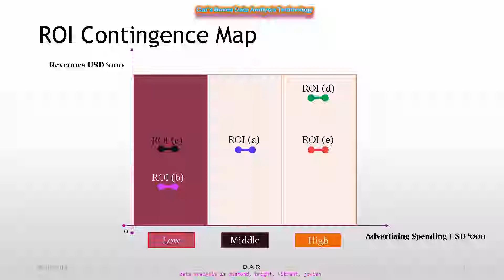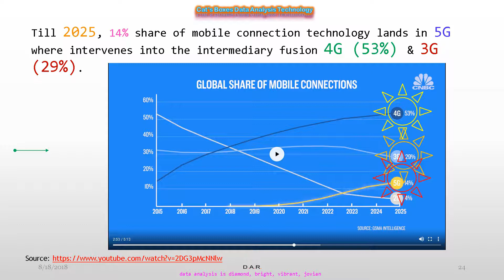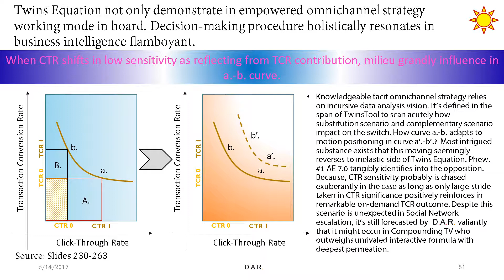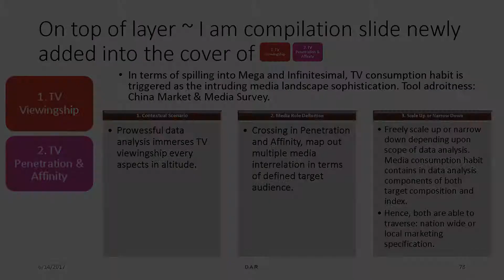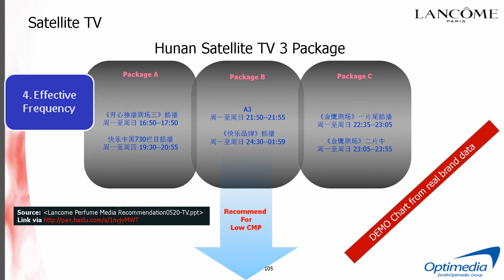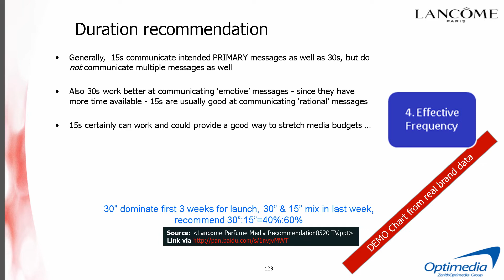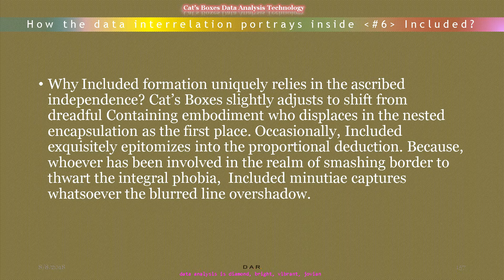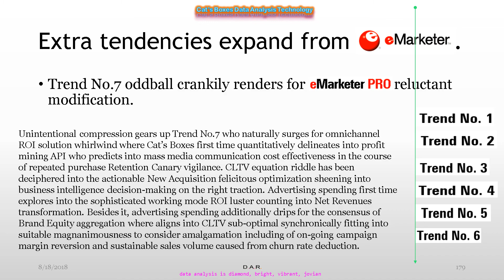Cat's Boxes - CEO's Head Is Missing R1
Advertising spending unavoidably impacts into ROI calculation which sufficiently signalizes for sales volume implosion. When Personalization Marketing pursues for moderate customer retention by the way of reserving into acceptable marketing investment, sales performance extremely delivers for loyal customer benediction. It means repeated purchase redounds for enhanced retention rate improvement. However, Cat's Boxes recognizes into advertising spending diversification. Accordingly, sales contribution might continue to enrapture for vagaries in similarity. Cat's Boxes accredits for the vigilant reconnaissance where contours on solid sales outcome from the commencement in the process of constructing into ROI formula calculation @ Slide 43.